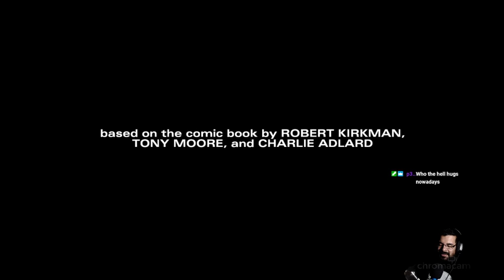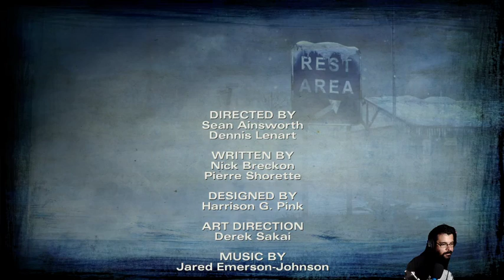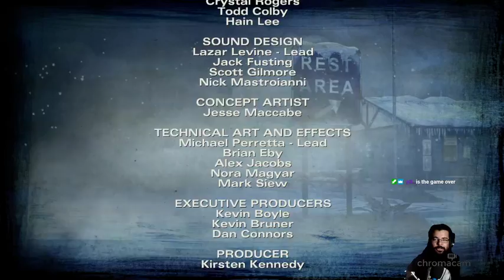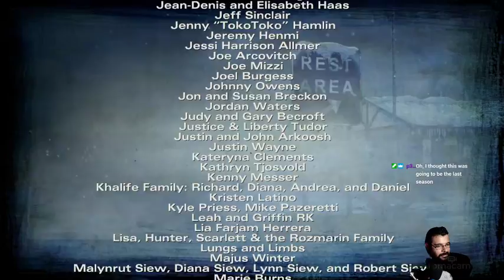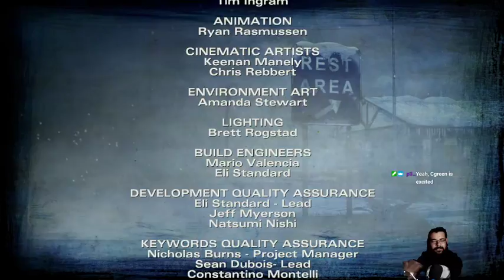TWD Telltale Definitive Series. Season 2 Episode 5.